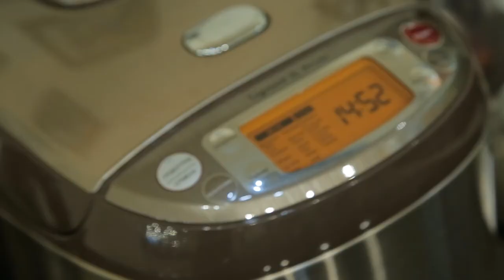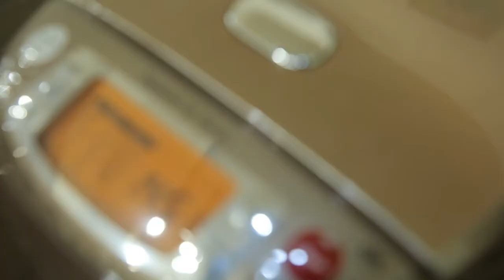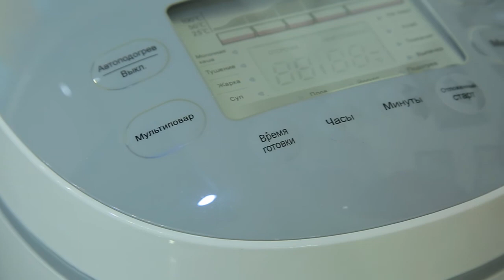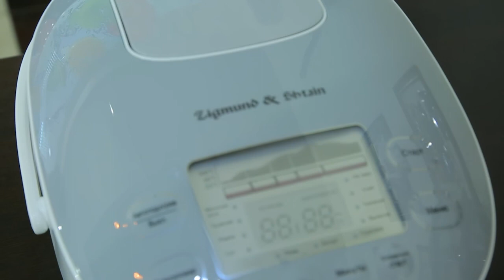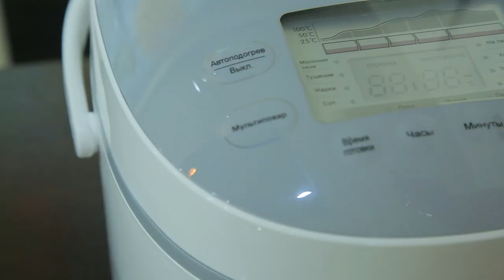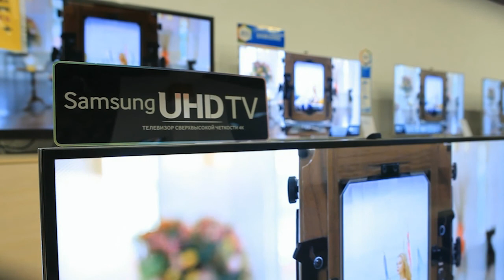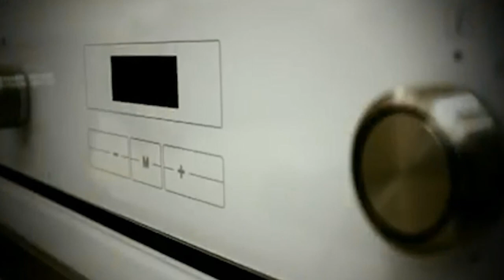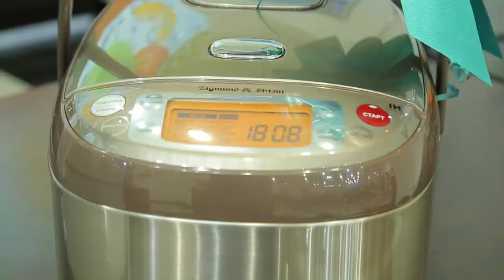Галерея вкусов: Ансамбль Лезгинка & Zigmund & Shtain